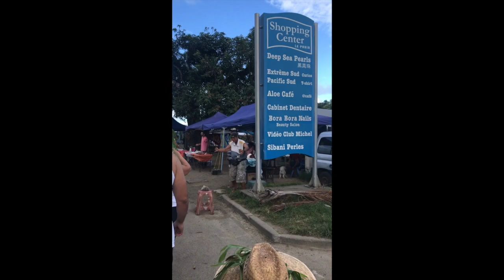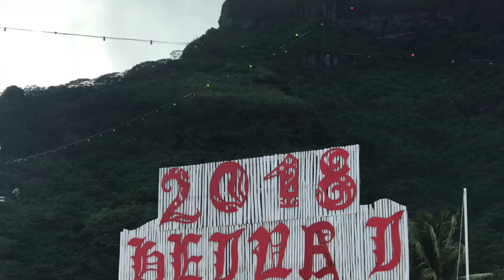Bora Bora 2018 Part I